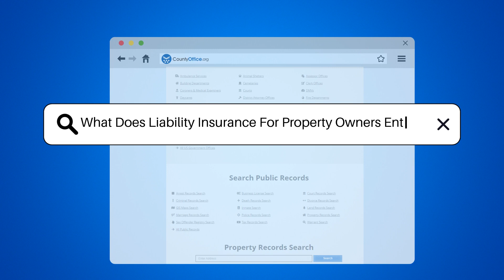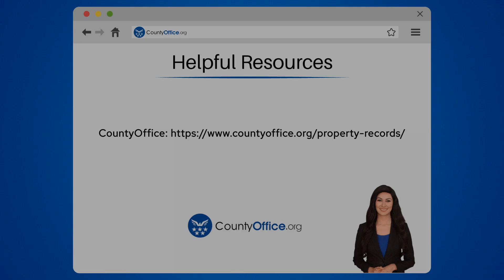What Does Liability Insurance For Property Owners Entail? - CountyOffice.org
What Does Liability Insurance For Property Owners Entail? In this insightful video, we delve into the realm of liability insurance for property owners, shedding light on its significance and implications. Liability insurance serves as a crucial shield for property owners, safeguarding them against potential financial burdens arising from accidents or injuries on their premises. Discover how liability insurance can cover legal and medical expenses, as well as protect property owners from liabilities for damages or injuries to others. It's imperative for property owners to grasp the nuances of their insurance policy, understanding its coverage limits and exclusions, to ensure comprehensive protection.

To delve deeper into the world of liability insurance for property owners, check out the following resources:

He